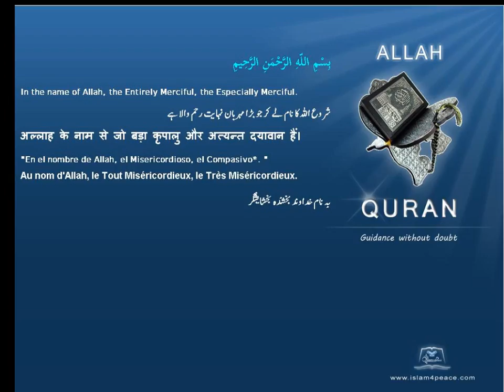Quran by Theme Indonesian Laws given by Allah and the Prophet Islam4Peace com